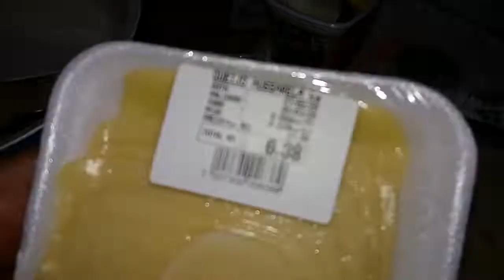MACAXEIRA COM CHARQUE E QUEIJO, LASANHA OU ESCONDIDINHO?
Receita deliciosa e fácil de fazer.
Ingredientes:

Macaxeira

Mussarela
Charque
Creme de leite
Margarina
Ficou uma delícia e eu não sei se ficou parecido com uma lasanha ou com o famoso escondidinho de charque mas que ficou gostoso e isso é um fato.